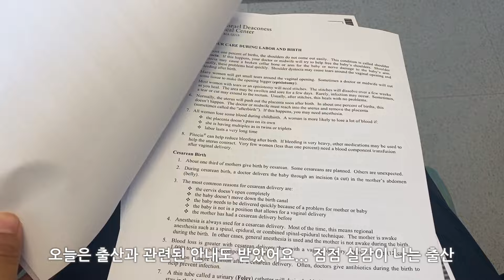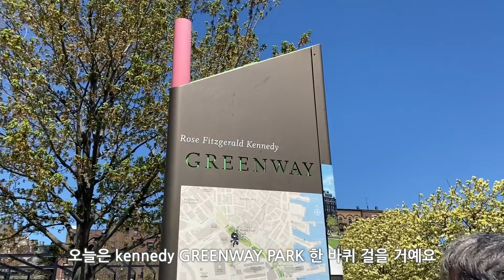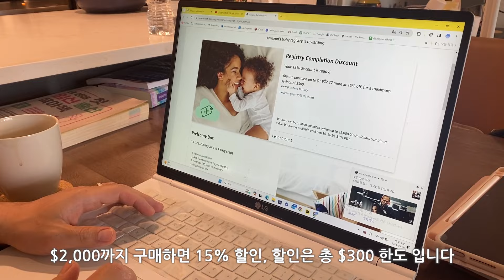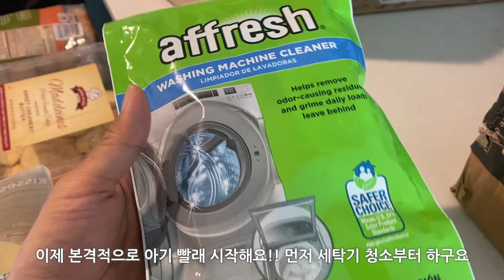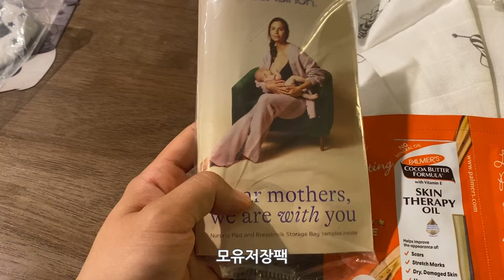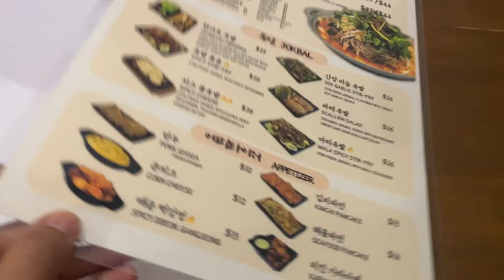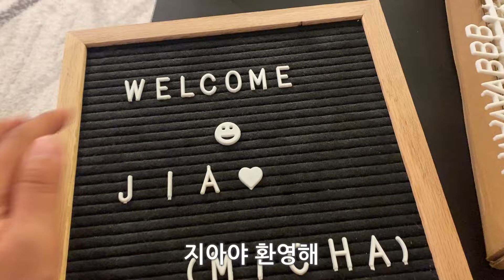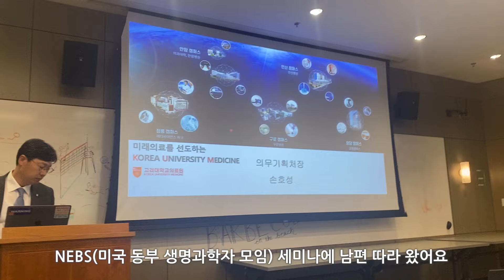[미국 임신 브이로그]출산가방 싸기 | 보스턴 맛집 | 육아용품 구매 및 후기 | 아기 빨래 | 맘마존 꾸미기 | 임신후기 입덧 | 보스턴 산책하기 좋은 곳 |육아 공부하는 일상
안녕하세요 방랑하는 언니의 보스턴 생활기 입니다.
오늘도 찾아주셔서 감사드려요:)

오늘은 미국 보스턴에서 임신 33주~37주 임산부가 사는 모습을 담아보았어요!
37주부터는 정상 출산에 들어가서 매일같이 기다리고 설레는 부부의 모습이에요.

육아가 두렵기도 하지만 한편으론 기대도 되네요 :)

더 많은 소통은 아래 SNS에서 해요 감사합니다:)

인스타(instagram) ID (부캐 계정, Sub-Identities)
- beautifulwldud (방랑하는 언니의 외국 생활기) : 미국생활, 해외여행(Abroad life)
- flywldud0427(사색하는 언니의 사적인 책방) : 독서모임, 자기계발 (Book Club)
- beautifulworld0427(감각있는 언니의 세상탐방기) : 경제,a 재테크 (Economy)
- Beauifulwldud (감성있는 언니의 인디기획사) : 직장인 싱어송라이터 (Singsong writer)